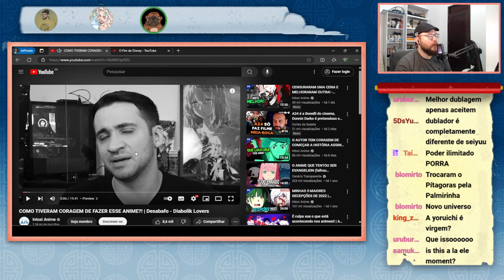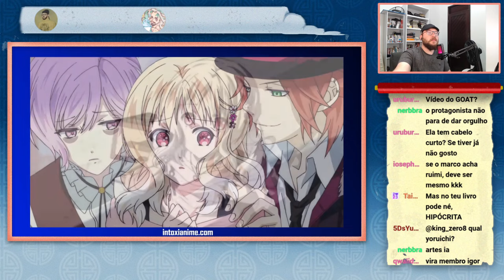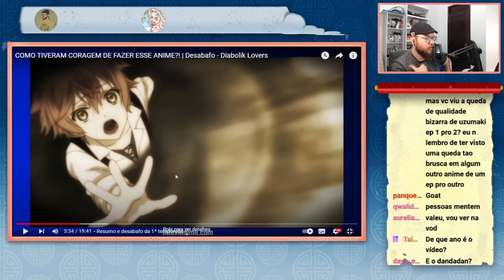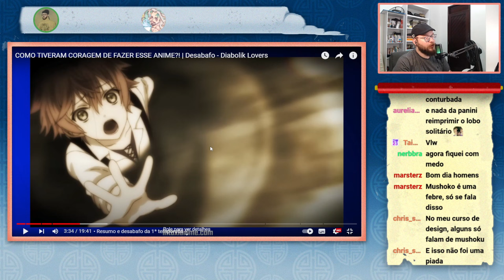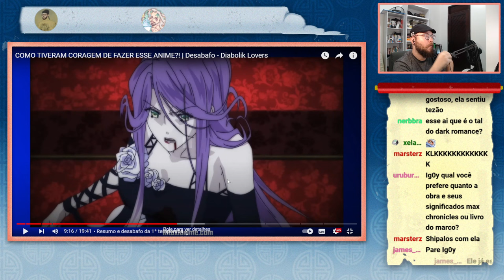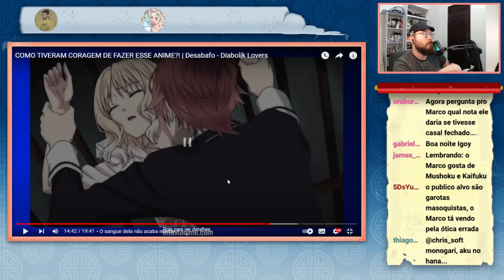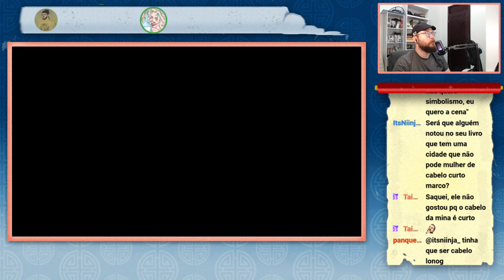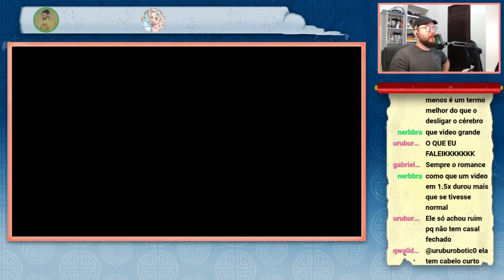IG0Y PERDEU A PACIÊNCIA COM MARCO DO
Ig0y e Overkilledred reagem a um desabafo intenso do Marco do canal Intoxi Anime, que critica o polêmico anime Diabolik Lovers. Enquanto Marco expressa sua insatisfação com a obra, Ig0y logo percebe inconsistências e hipocrisias no discurso do influenciador. O vídeo se transforma em um confronto direto, onde Ig0y aponta as contradições de Marco, enquanto Over complementa a análise com seus comentários afiados e humor característico. Uma reação imperdível para quem gosta de debates incisivos sobre animes!